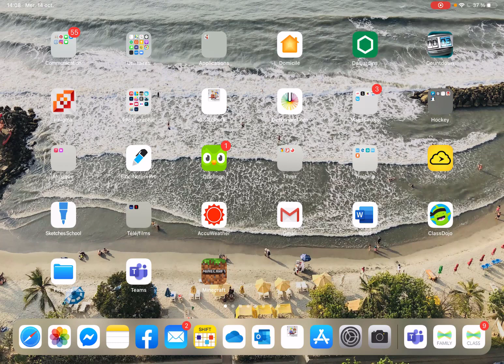Commenter une publication